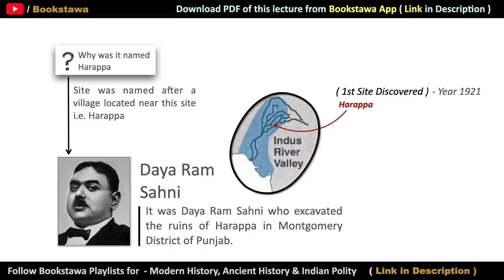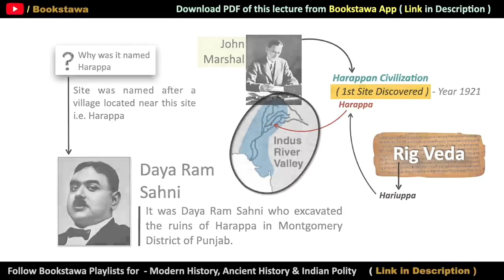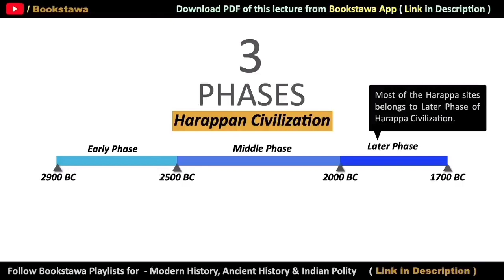Indus Valley Civilization | Ancient History for UPSC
Indus Valley Civilization UPSC | Ancient History for UPSC

Course is available on Android & Apple IOS. Check the details below.